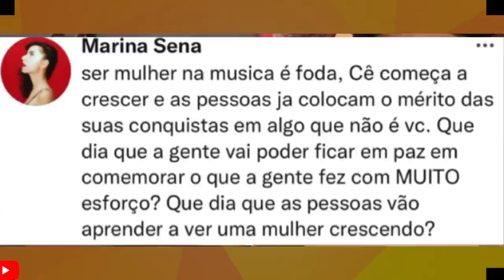MARINA SENA É CRITICADA APOS GANHAR PRÊMIO E NÃO JOÃO GOMES E RESPONDE " ISSO SÓ PORQUE SOU MULHER"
VAMOS FALAR DE JOÃO GOMES